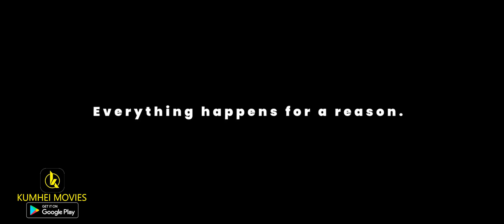Changyeng | Sadananda, Gepelina, Ratan Lai, Sanjoy | Now Streaming on Kumhei Movies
Khorjei films production
Mangang Entertainment Presents
Changyeng

Introducing : Sanjoy
Cast : Sadananda, Gepelina, Ratan Lai, Khekman Devan, Basanta, Gobindash, Kanta, Bikaz Wai, Luwangton, Rani, Thoibimacha, Macha, Brojeshori, Menaka, Olivia, Jenita
Child Artist: Baby Bemton
Singer : Arbin Soibam, Aj Maisam & Italy Thokchom
Make up : Korou Toubul & Kiran Maibam
Costume : Basan LK
Cinematography : M Lem
Light : Japan & Baby light
Drone : Milan & Rojen
Production Controller : Harish Mangang
Production Manager : Bikash Khun
Choreograph : Pathou Angomcha
Art Director : Ram Lai
Editor : Phurit Bis
Story & Screenplay : M S Mangang
Producer : Robi Ningthoujam
Asst. Director : Sanatomba Irungbam & Tamo Sur
Lyrics & Director : Devchand Khuman

Kumhei Movies Register Guide-
for OTP expired or invalid issues.
Step:- Enter Ph No n continue to register & if Play services are not there system it will check Recaptcha if successful u will get OTP. And if Play services are there, u will get OTP and Login, Resend button will appear, if still do not get OTP you can click Resend button to get new OTP.  Then wait for 10 sec, It will automatically login, if not login after 10sec, then enter OTP and click the Login button.

If You Have any Problem with App Login and Other Problem
Please Call Kumhei Movies Customer Support No.